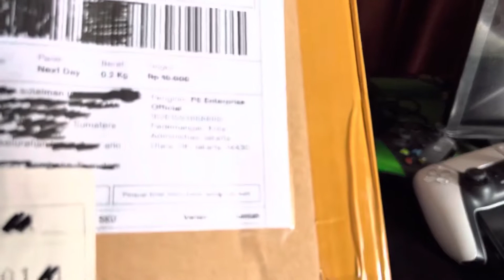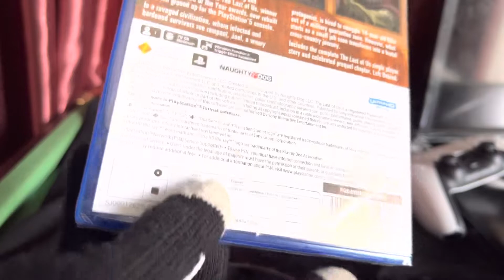THE LAST OF US PART 1 (PS5) | POV UNBOXING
📺 : Sony XR X90J 55"
🎮 : Playstation 5

Experience the emotional storytelling and unforgettable characters in The Last of Us, winner of over 200 Game of the Year awards, now rebuilt from the ground up for the PlayStation®5 console.
includes:
Complete The Last of Us™ single-player story (PS5™).
Celebrated prequel chapter, Left Behind, which explores the events that changed the lives of Ellie and her best friend Riley forever.